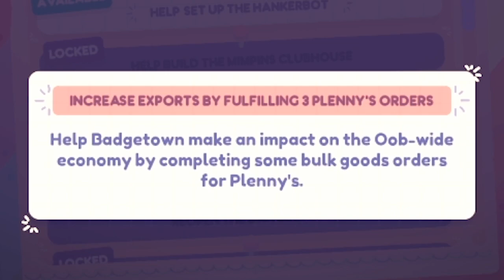EPISODE TANAM MENANAM [Ooblets] 3